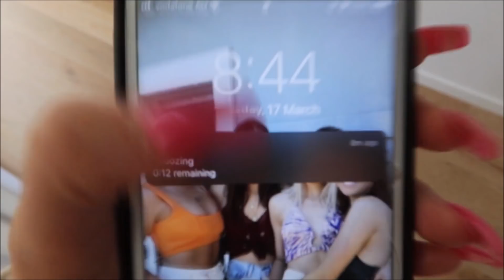university prep & day in my life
I hope you all enjoy this university/college day in my life/prep! more info about pantene below!

 Pantenes new 0% silicone formula helps achieve lightweight smooth hair that most definitely weigh you down! As you can see my hair is lighter and fresher throughout this whole video which helps me keep up on my busy days so I dont have to worry about greasy hair! This is seriously my FAVE shampoo and condition I've ever used and I cannot reccomend it enough!

If any businesses would like to work with or collaborate with me contact me at and if possible please put 'Business' or 'Collab' in the Subject Title line so I can get to you email quickly and respond ASAP! Thankyou! xx

Instagram @charlotterebecca__ (yes with two underscores haha)

about me
hi my names charlotte and I am a 19 year old gal from melbourne australia who loves making youtube videos and taking instagram pics!

this video was in collaboration with Princess Polly :)